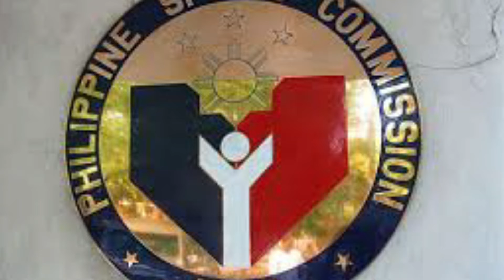Olympic buildup set to begin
A total of 46 athletes and coaches, including Tokyo Olympics-bound boxer Irish Magno and 2019 world women’s champion Nesthy Petecio, start their bubble training next week at the Inspire Sports Academy in Calamba, Laguna.